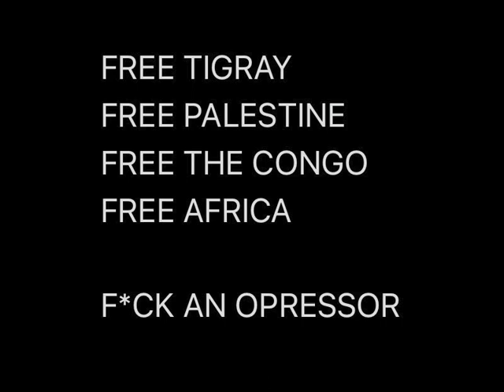CHARSUKAST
FUCK ANY AND ALL OPRESSORS

CEASEFIRE

VIDEO BY DAKOTALIM